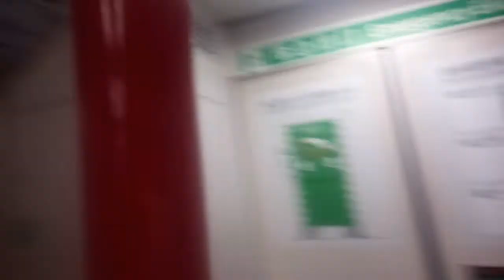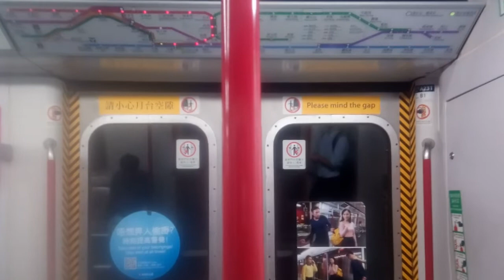[荃灣綫換左新路綫圖] 荃灣綫 M-Train A246/A231 中環至金鐘站 行車片段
拍攝於 21/8/2018 (二)
列車 : MTR M-Train A246/A231，車序 034

為配合廣深港高鐵同屯馬綫，市區綫部分列車嘅閃燈路線圖都會換上新版，而KTL TUE-Train換完新路線圖之後就到lSL M-Train，為配合廣深港高鐵同屯馬綫，市區綫部分列車嘅閃燈路線圖都會換上新版，咁啱個日琴日又遇到有架M-Train換咗新路線圖，而又係小編其中一部愛車，咁就影下啦！
同埋大家記得唔好多手搞膏藥呀！

本影片版權屬 Shek Ming Fai A105/A158 所屬，如要使用作公開或私人用途，請先得Shek Ming Fai A105/A158 同意和批准，違者必究。
You are not allowed to make use of this video without Shek Ming Fai A105/A158  production's agreement and permission.